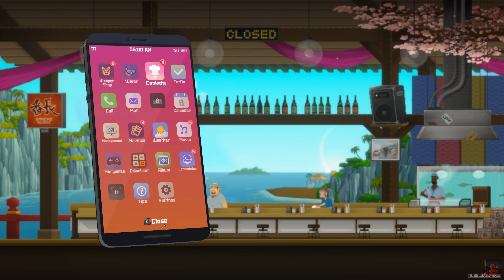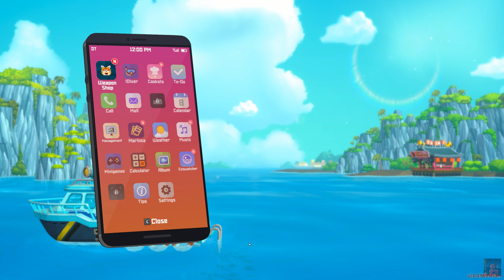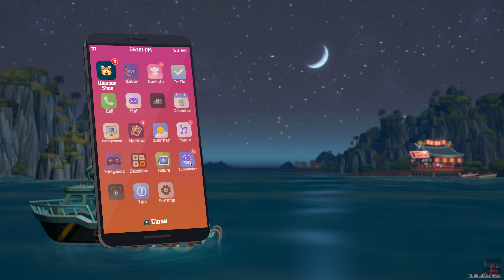Dave The Diver - Chapter 2 - Part 1